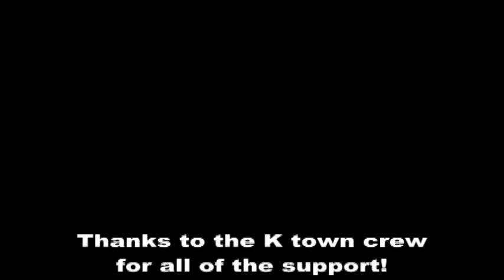Helicopter camera k town test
low quality vid (just filming the screen I use to pilot) testing my helicopter camera ship filming my friends mountain biking.  Look for HD vid soon!